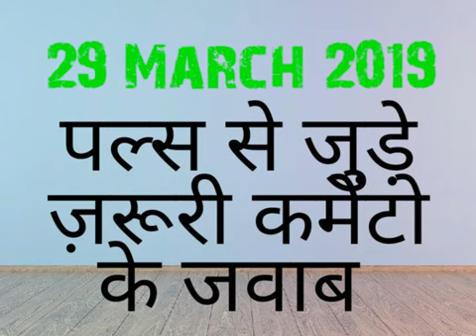pacl news today